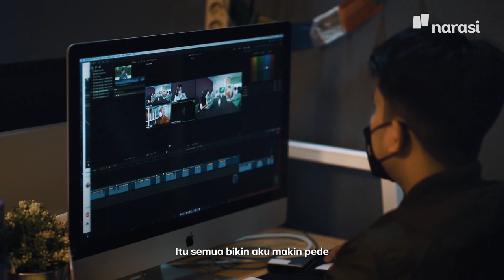Terus JadiPaham bareng Kami, ya!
Kira-kira tahun ini, dari sekian banyak cerita, kamu belajar dari cerita yang mana? Dari yang bikin kamu gelisah, marah, atau bangga?

Apa pun itu, yang penting cerita-cerita yang kita temui tahun ini, bisa bikin kita JadiPaham banyak hal.

Nah, tahun depan kita terus JadiPaham bareng-bareng, yuk!

(Narasi)